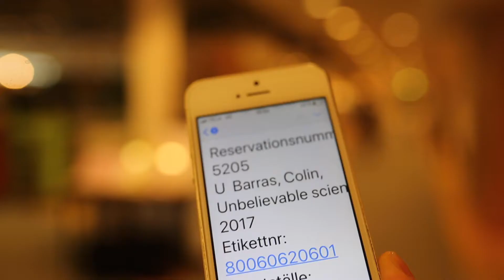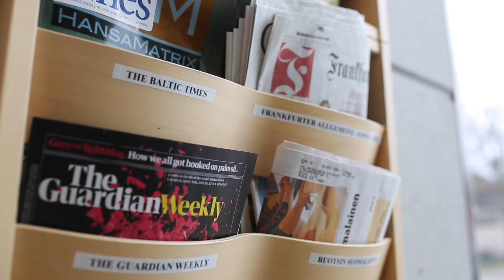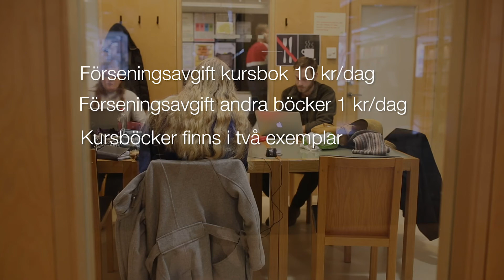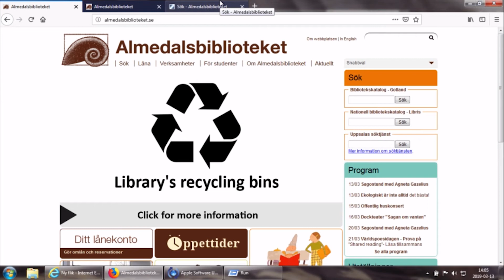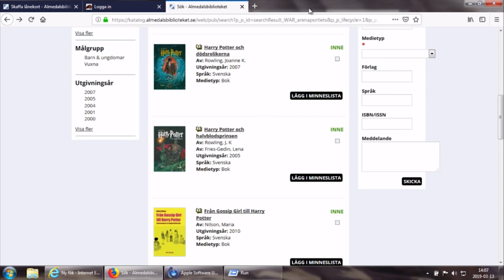Introduktion till Almedalsbiblioteket/Introduction to the Almedal Library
Introduktion till att använda bibliotekets tjänster som student på Campus Gotland.
Introduction in how to use the library's services as a student at Campus Gotland.